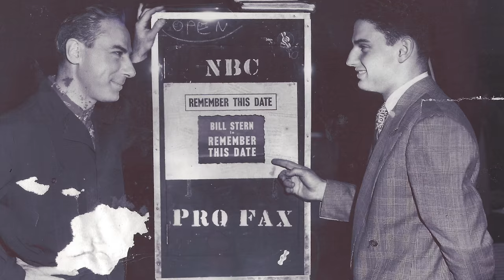SMALL BUSINESSES URGE EXTENSION OF N.Y.‘s VITAL TV/FILM TAX CREDIT PROGRAM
New York Production Alliance applauds Gov. Cuomo for proposing extension,
calls on Legislature to adopt critical funding measure

Industry supports $10.4 billion in economic activity and 89,000 jobs in N.Y.